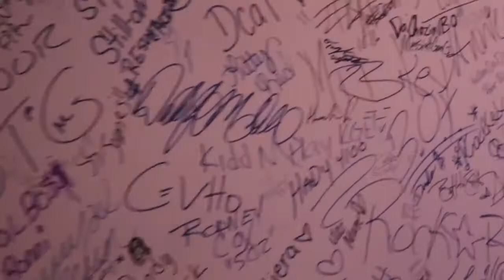Bne Steppaz at the radio station 97TheBeatFm with Dj Pop Don & Yngbndz